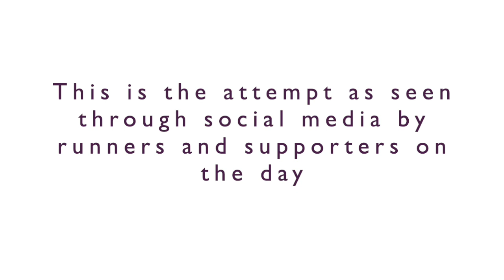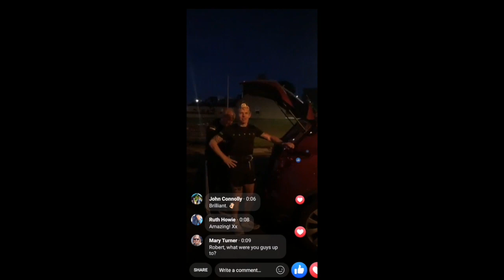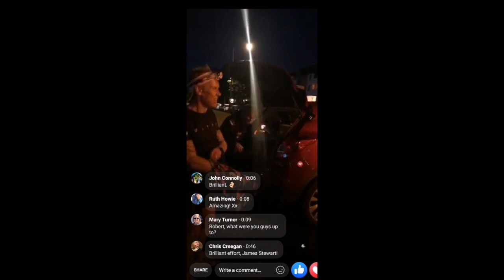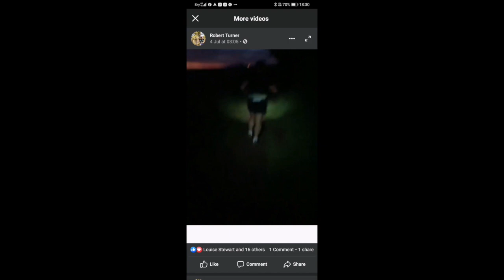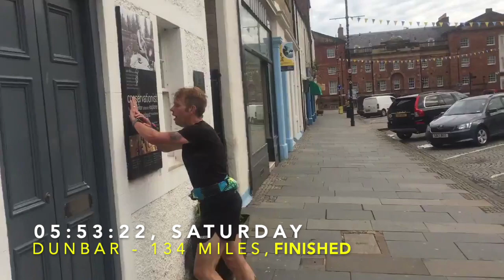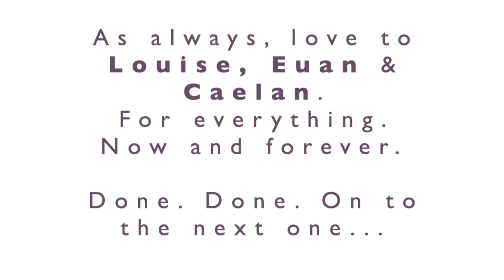Ultra running: John Muir Way, July 2020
Watch the full story as GB international ultra runner James Stewart takes on the John Muir Way - all 134 miles . . .